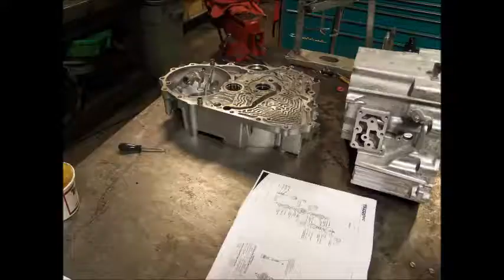Stop motion Honda automatic transmission rebuild assembly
Assembling a Honda 2-shaft automatic transmission and having fun with camera and stop motion :)